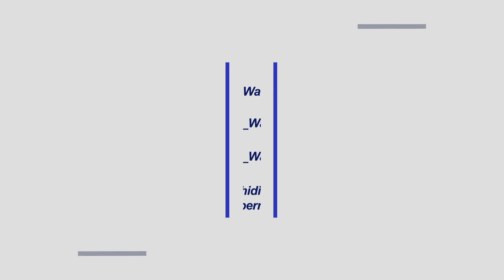Gubernur Banten WH Dinobatkan Sebagai Pelopor Revitalisasi Banten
Menteri Dalam Negeri RI Tjahyo Kumolo memberikan penghargaan kepada Gubernur Banten Wahidin Halim sebagai Pelopor Revitalisasi Banten pada acara Anugerah Banten Maju 2019 yang diselenggarakan oleh Rakyat Merdeka Group (Swiss Bell Hotel, Kota Tangerang Selatan Banten 23/07/2019)